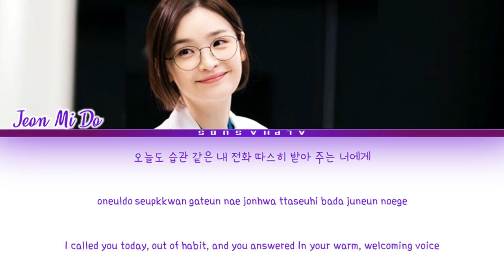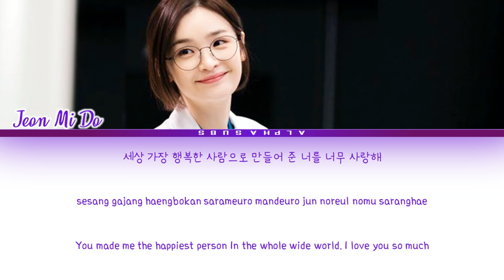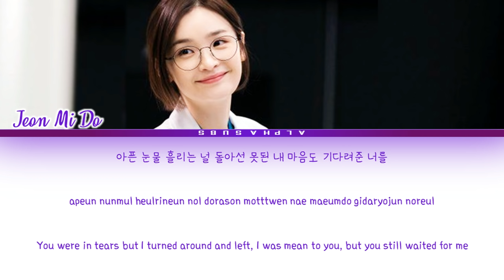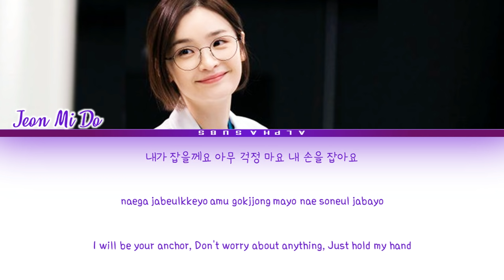Jeon Mi Do (전미도) - I Knew I Love (사랑하게 될 줄 알았어) Hospital Playlist OST 11 Lyrics/가사 [Han|Rom|Eng]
Jeon Mi Do (전미도) -  I Knew I Love (사랑하게 될 줄 알았어) Hospital Playlist OST 슬기로운 의사생활 OST Part 11 Lyrics/가사 [Han|Rom|Eng]

by Alphasubs

Jeon Mi Do I Knew I Love Hospital Playlist Drama Ver.